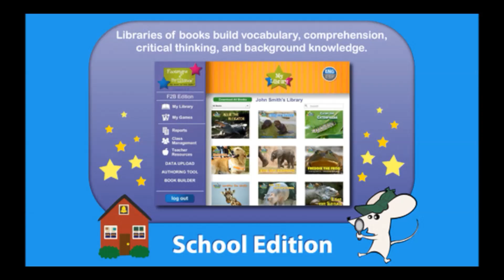Raymondville ISD Footsteps2Brilliance Ad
Parents your child from birth to 3rd grade have FREE access to hundreds of eBooks and interactive games.  Let's make this summer big with fun learning!
If you don't have a login, please for a short tutorial